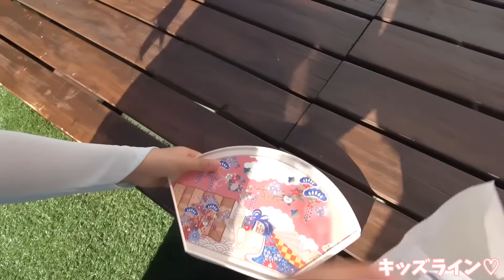チョコレートにするぞ‼?